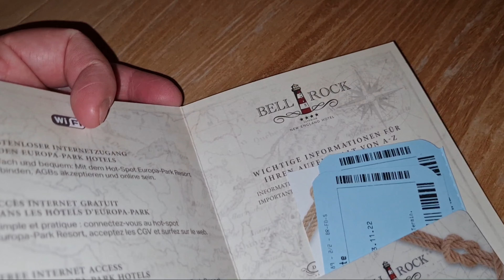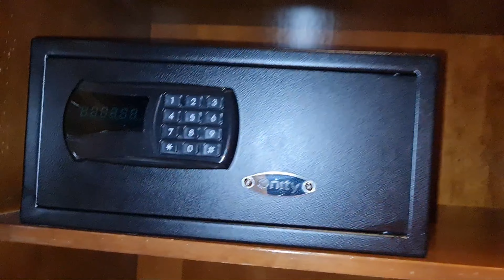Review hotel bốn sao trong khu vui chơi giải trí Europapark Đức có gì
Europa-Park là công viên vui chơi giải trí và công viên chủ đề lớn nhất ở Đức. Theo AECOM-Theme-Index 2014, Europa-Park nằm trong danh sách 25 công viên chủ đề được viếng thăm nhiều nhất trên thế giới, và sau Disneyland Paris là công viên chủ đề thứ hai nhiều khách nhất châu Âu, và công viên chủ đề nhiều khách nhất tính theo mùa trên thế giới.[1]

Europa-Park nằm ở Rust, ở tây nam nước Đức, giữa Freiburg và Strasbourg, Pháp. Một tổng diện tích khoảng 950.000 m² chia ra 17 vùng chủ đề, thường là theo từng quốc gia trong khối Liên minh châu Âu,[2] hơn 100 phương tiện cho khách vui chơi và một số chương trình show diễn. Công viên bao gồm năm khách sạn, khu cắm trại và một rạp chiếu phim. Riêng vầ tàu lượn, công viên có 13 tàu lượn, cổ nhất là Alpen Express, và mới nhất là Arthur, một tàu lượn ở trong và ngoài nhà và kết hợp đi xe tối.Năm 2015 tàu Alpen Express đã được kết hợp với kính thực tế ảo VR. Europa-Park có xấp xỉ 50.000 khách mỗi ngày. Có hơn 5,5 triệu du khách viếng thăm trong năm 2015,[3][4] tạo ra một tổng doanh thu ước tính 30 triệu EUR mỗi nam